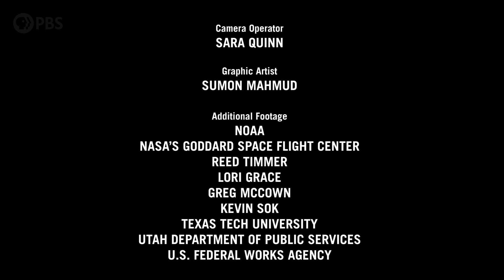Why Are Giant Walls of Dust Spreading in the U.S.?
↓ More info below ↓

In the 1930s, the US experienced what has been called its greatest ecological disaster, when the dust bowl ravaged the midwest, eroding topsoil, destroying crops, and displacing millions. As climate change exacerbates drought across much of the US in places like Phoenix and the larger Colorado River basin, damaging dust storms and haboobs are becoming more common, leading many experts to ask whether we might be heading into another dust bowl?

In this episode of Weathered, we speak to a leading expert about this growing threat, the various hazards that dust storms pose to our health, and how best to prepare ourselves and stay out of harm's way.

Weathered is a show hosted by meteorologist Maiya May and produced by Balance Media that helps explain the most common natural disasters, what causes them, how they’re changing, and what we can do to prepare.

Thank you Margaret A. Carghill Philanthropies for supporting PBS.